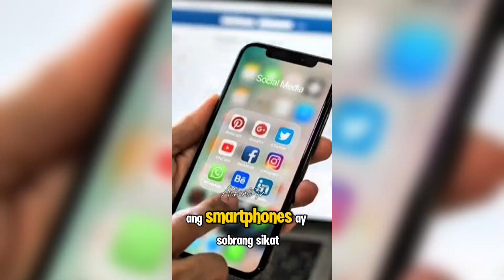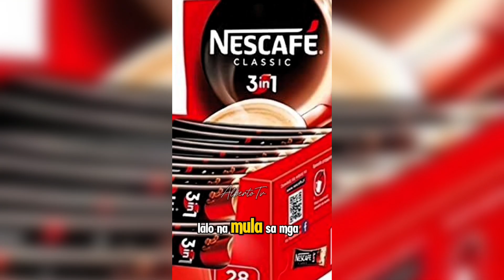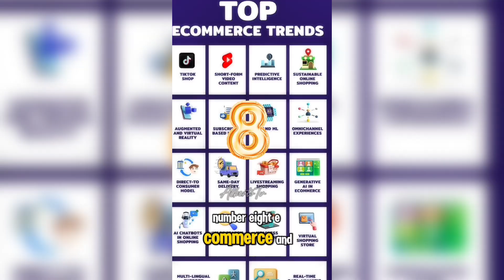Sa Pilipinas, ang mga pinakapopular at pinakamabentang produkto ay karaniwang nahahati sa ilang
Sa Pilipinas, ang mga pinakapopular at pinakamabentang produkto ay karaniwang nahahati sa ilang mga kategorya batay sa ekonomiya, pamumuhay, at mga trend ng mga mamimili sa bansa. Ilan sa mga nangungunang produkto ay ang mga sumusunod: